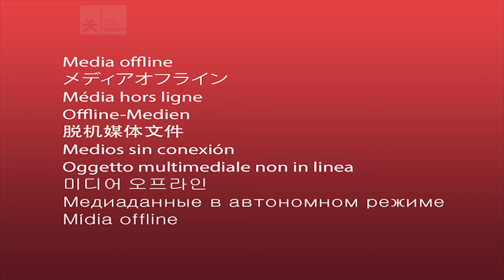Benjamim Taubkin: Castello do mouros | La Ballena Azul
El 01 de agosto de 2015, en el marco del Festival "Piano, Piano", el pianista brasilero Benjamim Taubkin se presentó junto a Diego Schissi Quinteto, Iván Vilela, Santiago Vázquez y Kyungso Park en LaBallenaAzul del Centro Cultural Kirchner